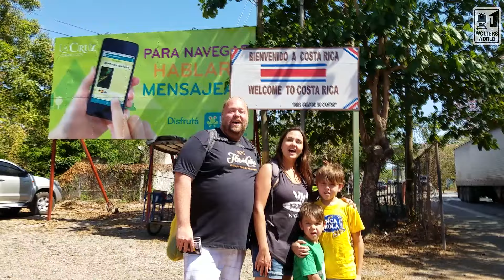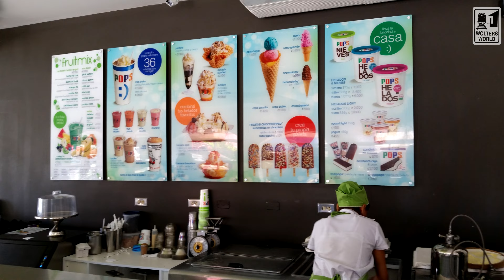Costa Rica: The Best & Worst of Visiting Costa Rica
5 Things Tourists Love & Hates about visiting Costa Rica
Hey there fellow travelers, greetings from Costa Rica! Here we go through the best and worst parts of visiting Costa Rica. From the incredible people and ecotourism to the driving and increasing costs to visit Costa Rica. So if you are heading to Jaco for the surf, San Jose for a meeting, or Arenal to see the hanging bridges we hope you have a great time in Costa Rica.
Costa Rica Tourism information.